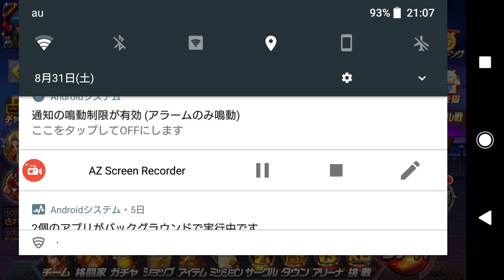3周年イベントフロアに階段があったらしい（ｒｙ他【KOF98UMOL 実況 Part 71】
今回も色々ダメでやらかしました(´ω｀)ｻｰｾﾝ